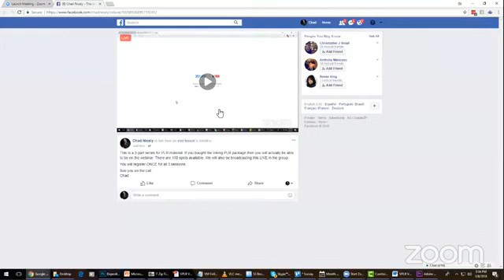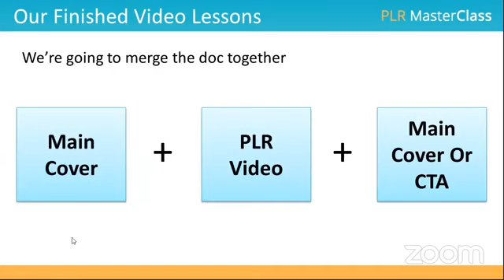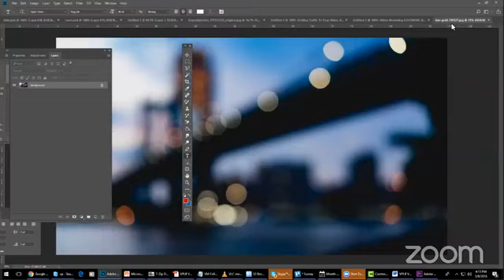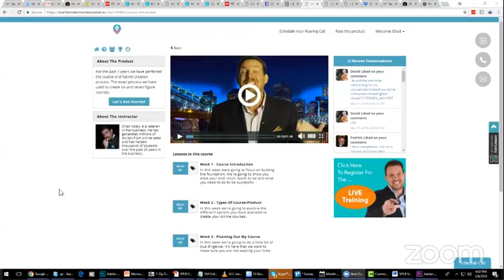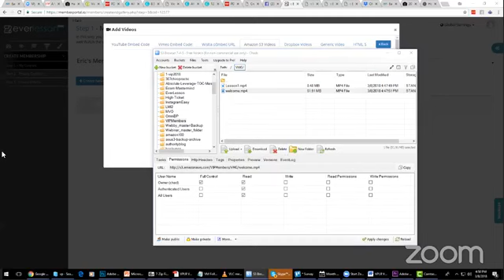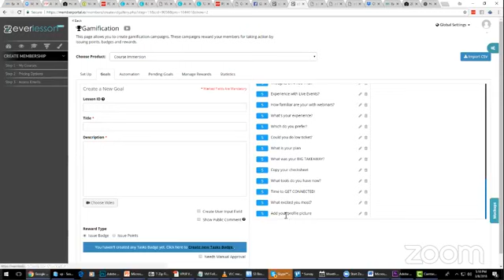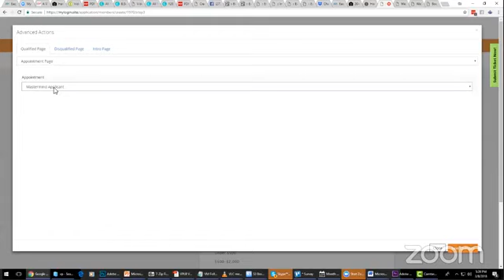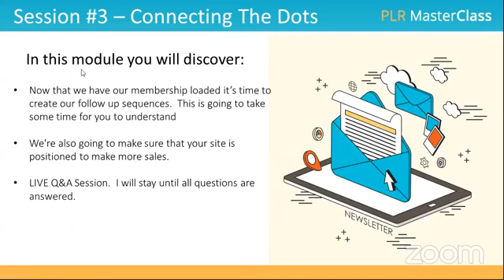PLR Masterclass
Check out this video for the latest everlesson updates!

Everlesson allows you to build your courses online, ready to sell in minutes.

This is a 3-part series for PLR material. If you bought the Viking PLR package then you will actually be able to be on the webinar. There are 100 spots available. We will also be broadcasting this LIVE in the group

You will register ONCE for all 3 sessions.

See you on the call.
Chad